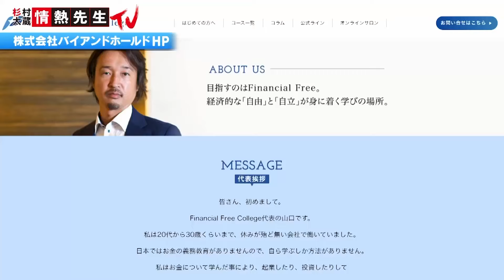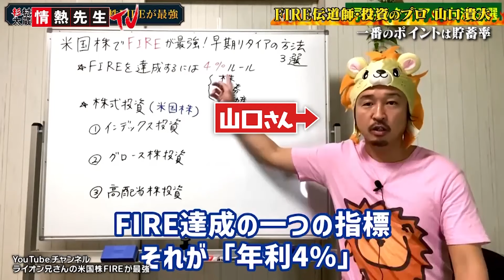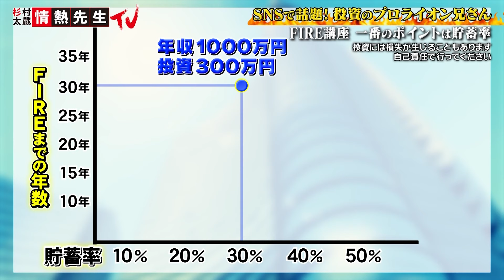【杉村太蔵の情熱先生TV】毎月3名をFIREに導く投資のスーパーマン！山口 貴大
TOKYO MX「杉村太蔵の情熱先生TV」
毎月第3土曜日14：30～15：00 絶賛放送中♪

【情熱先生】
株式会社バイアンドホールド
代表取締役　山口 貴大

【出演者】
MC：杉村太蔵、アシスタント：中村祐美子